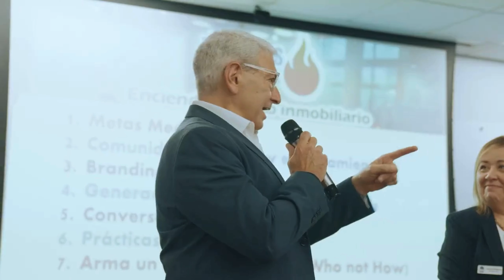Realtors On Fire a casa llena en Orlando - Florida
🔥 Realtors On Fire: Un evento explosivo en Orlando, Florida 🔥

Este increíble evento reunió a más de 500 profesionales inmobiliarios en Orlando, donde aprendimos estrategias clave de coaching, comunidad y cómo duplicar nuestro éxito sin ser brokers. 🌟 Fue una jornada llena de energía, conocimientos y networking que nos acercó al futuro que todos soñamos.

¡Revive los mejores momentos de Realtors On Fire! 🚀

Yonny J. Mamo es un Empresario que ha brindado entrenamiento en programas y conferencias para más de 35.000 personas en Estados Unidos, Venezuela, República Dominicana, México, Ecuador, Alemania, España y Portugal.

Con 27 años de experiencia en Consultoría e Inversiones Inmobiliarias, Yonny es un exitoso Asesor en materia de Bienes Raíces,  Competitividad Empresarial, Trabajo en Equipo, Ventas y Marketing, trabajando como asesor o coach para múltiples corporaciones y profesionales inmobiliarios, aumentando su competitividad y eficiencia.

Certificado por la International Life & Lidership Coaching Academy. También se especializa en Aprendizaje Dinámico Acelerado y ha sido Facilitador Senior de Door Training Internacional.

Hoy día lidera a mas de 500 profesionales inmobiliarios en Venezuela, Mexico y Florida a través de su compañía Sky Group Network, habiendo alcanzado más de 12,500 operaciones de venta en 8 diferentes países.

Es Fundador de la Universidad del Éxito Sky con más de 500 horas de formación documentada y Fundador de la Certificación Internacional en Ventas y Emprendimiento

Descubre cómo Yonny puede ayudarte a realizar mejores inversiones Inmobiliarias  o aumentar tu productividad alcanzando tus objetivos profesionales.